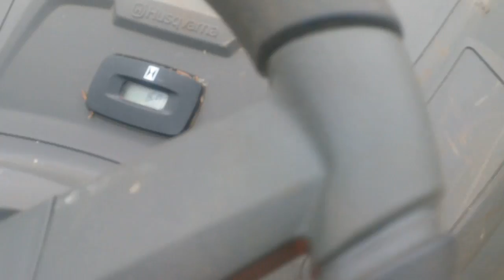Husquvarna Lawn Tractor YTH 24K48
SOLD @McLarenEquip clean 2014 Husqvaran 24HP, 48" cut hydrostatic lawn tractor. only 160hrs, runs well.  $1800